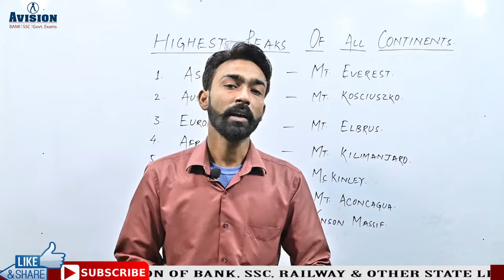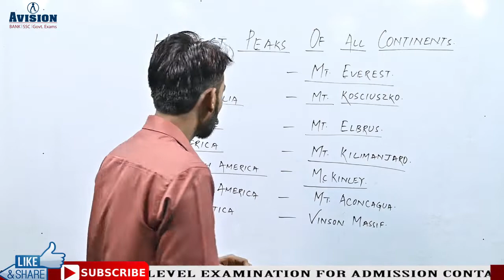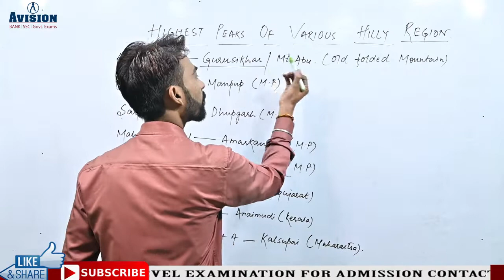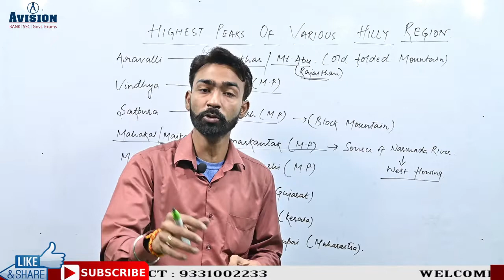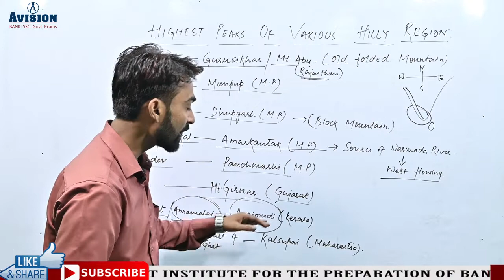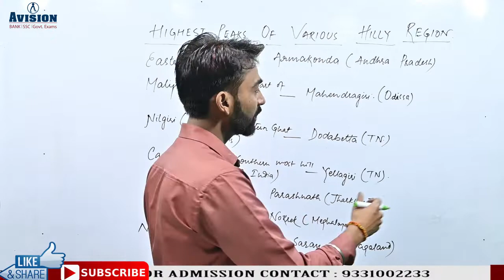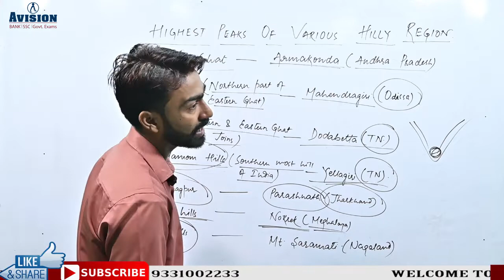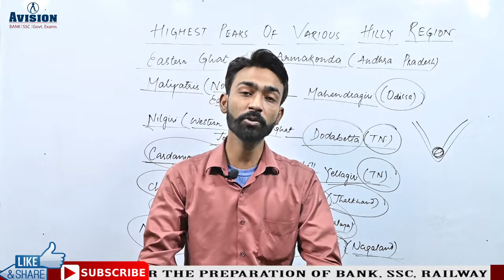Physiographic Divisions of India |(part -2) Facts about HILLY REGION | UPSC PSC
How to crack Banking ,SSC ,RRB, LIC ,WBCS and Other Competitive Exams in first attempt?